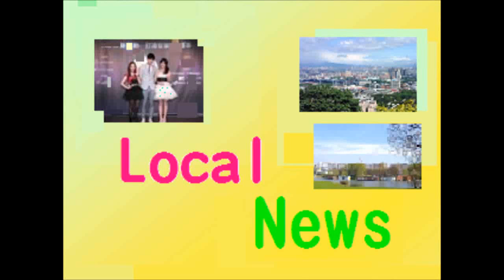中華隊全場不放棄 68比88不敵澳洲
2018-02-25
107.7  [主播]劉家燕